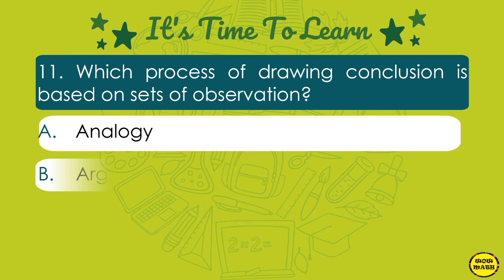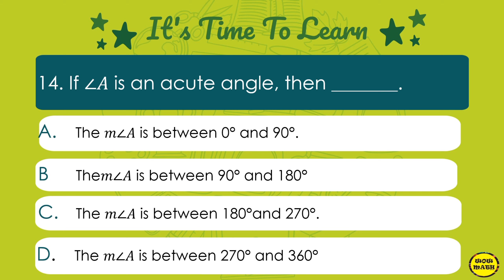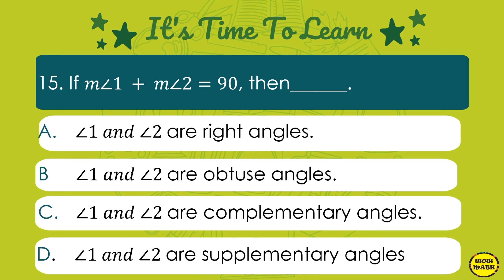USING INDUCTIVE OR DEDUCTIVE REASONING IN AN ARGUMENT